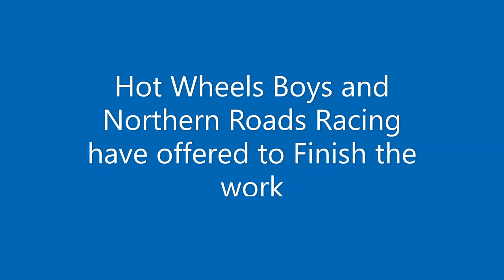Hot Wheels Funny Car Yayas Garage Blackwall Cup Bonus Race Fast 111s vs Zylmax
24 Hot Wheels  Blackwall Funny Cars  Drag Race for the 2021 Yayas Garage Cup

One and Done racing final 3 cars must achieve two wins in a row to advance.